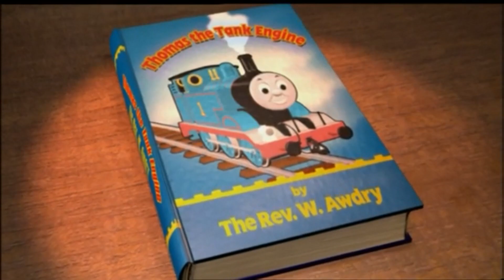40 At 41 (A Thomas The Tank Engine Review Series) - Coming 2025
While this year marks the 40th anniversary of the beloved TV Series, like an idiot, the idea for this did'nt come to me until very recently, but nevertheless, its a series near and dear to my heart even to this day, so over the next year, maybe even longer, ill be looking at everything this show has to offer (except all engines go, all engines go fuck itself and maybe the BWBA era might possibly be excluded, i'm still thinking about it), all culminating in a huge ranking of the entire franchise: seasons, the magic railroad, every special, and spinoff, so get your tickets and hop on board, its gonna be a long, bumpy ride.